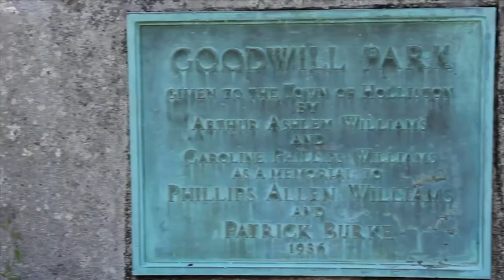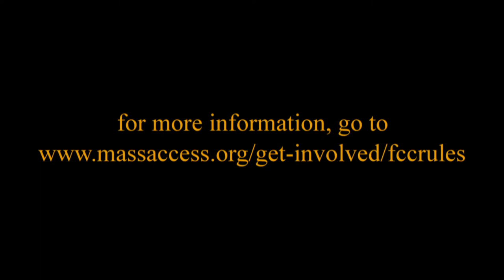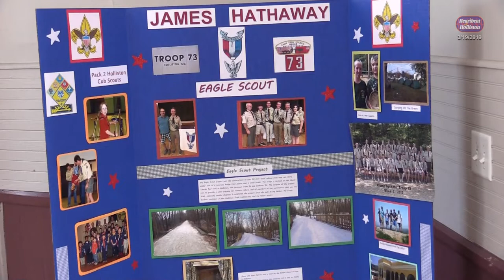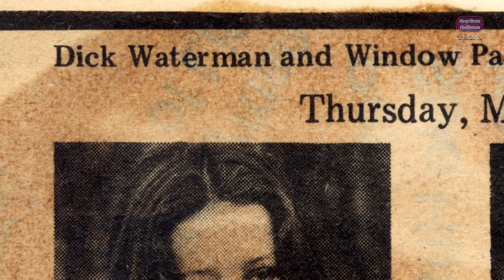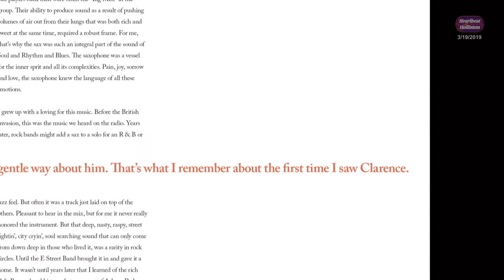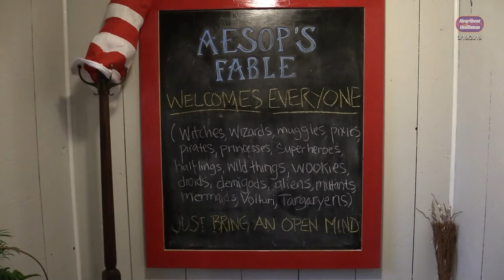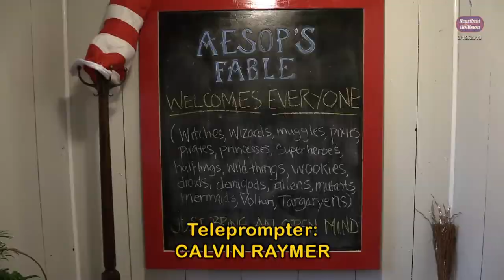Heartbeat of Holliston Episode 6:6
Heartbeat welcomes Mike Tyman of Boy Scout Troop 73. Segments include Save HCAT, Eagle Scout Court of Honor, Who R U with HHS Principal Nicole Bottomley, photographer Barry Schneier, and Aesop's Fable book store.